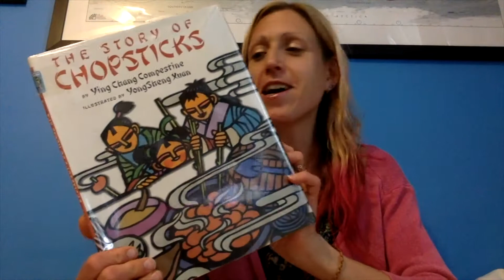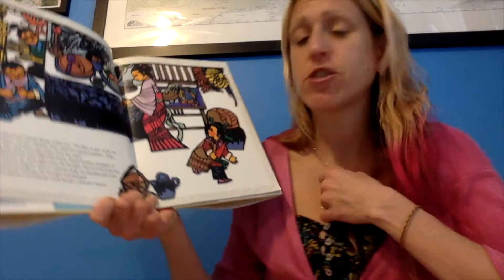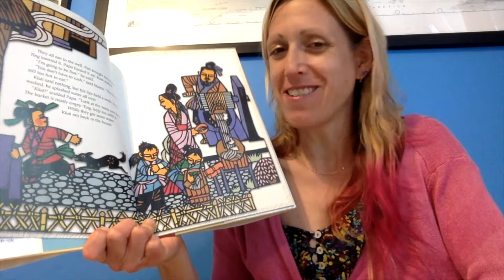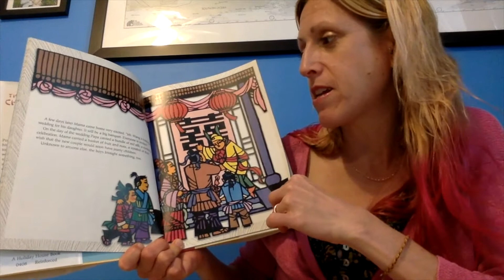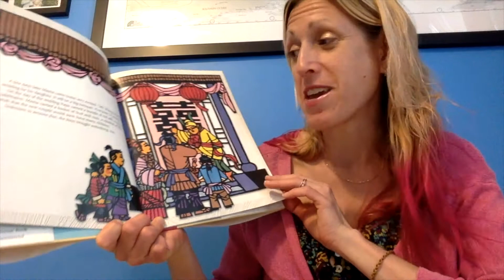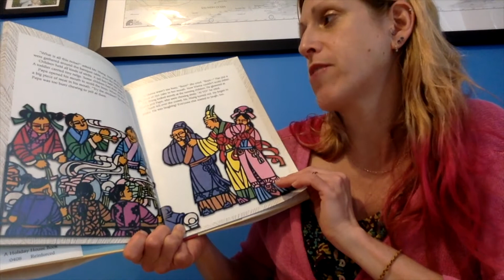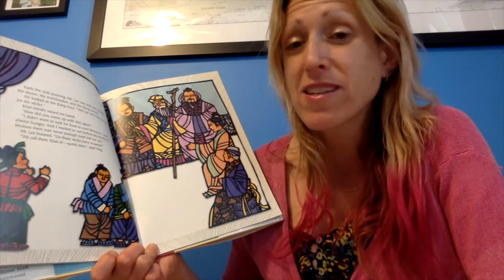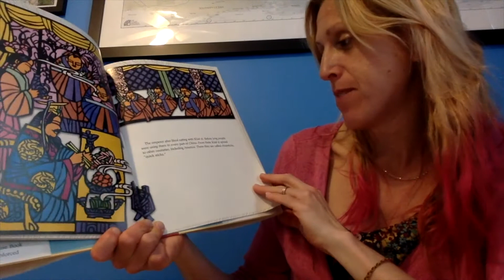The Story of Chopsticks: A Read Aloud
Churchill Librarian Cherie Yanek reads "The Story of Chopsticks," written by Ying Chang Compestine and illustrated by Yong Sheng Xuan.